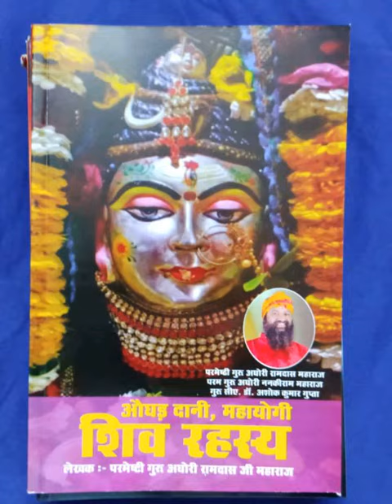शिव लिंग के पूजन मे होने वाली गलती